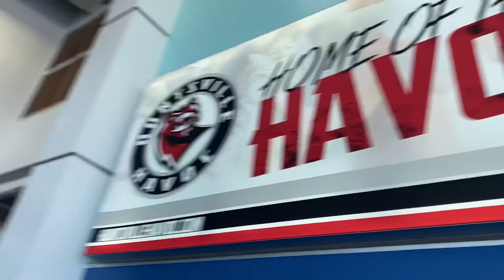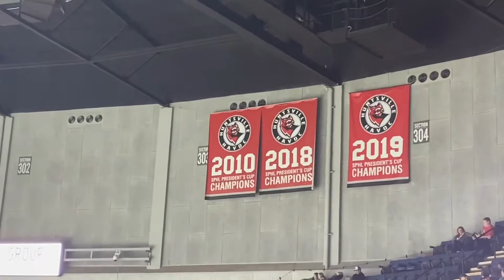Lance Does: Huntsville Havoc Hockey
I attended a SPHL hockey game between the Huntsville Havoc and the Fayetteville Marksmen on April 1st, 2022 at the Von Braun Center.